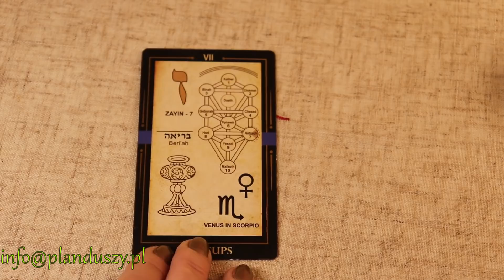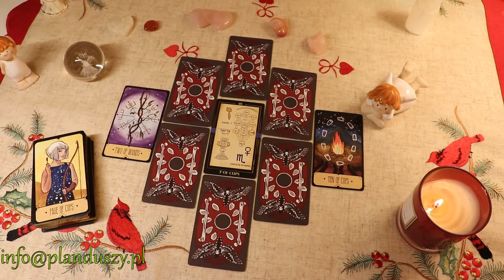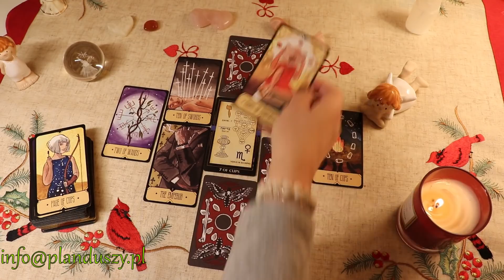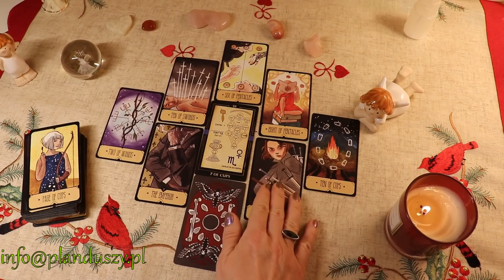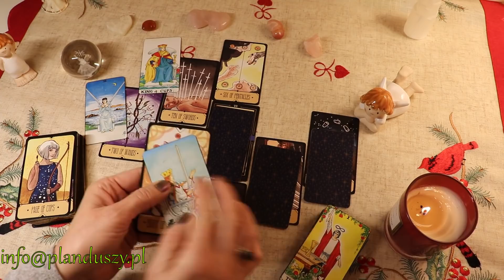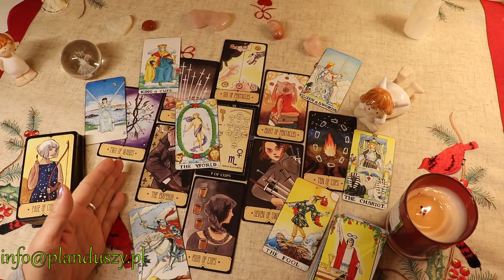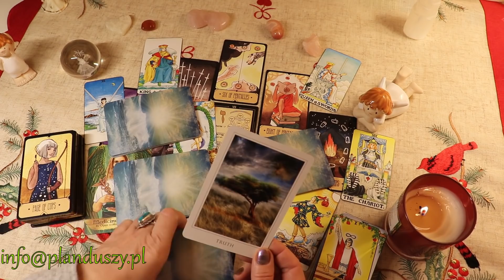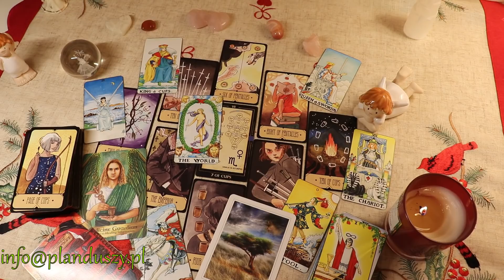Bliznieta Luty 2020 Tarot